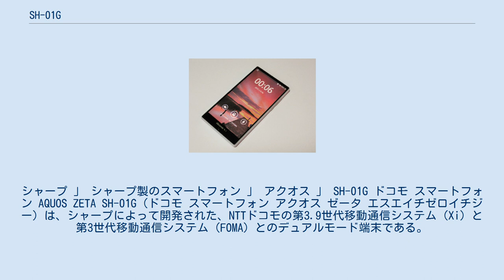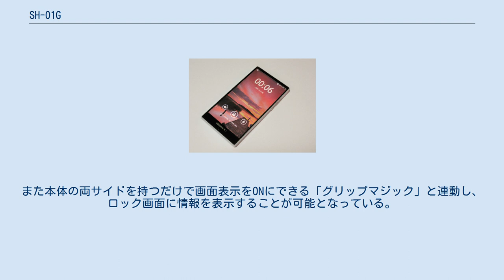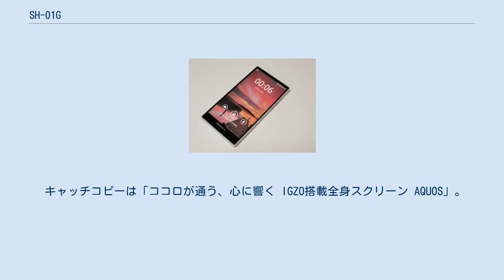SH-01G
シャープ 」 シャープ製のスマートフォン 」 アクオス 」 SH-01G ドコモ スマートフォン AQUOS ZETA SH-01G（ドコモ スマートフォン アクオス ゼータ エスエイチゼロイチジー）は、シャープによって開発された、NTTドコモの第3.9世代移動通信システム（Xi）と第3世代移動通信システム（FOMA）とのデュアルモード端末である。
 SH-04Fの後継機種で、画面サイズを0.1インチアップした、5.5インチFHD IGZO液晶を搭載しつつも狭額縁設計「EDGEST」デザインにより画面占有率は約81%、幅は76mmに抑えられている。
 ボディカラーはIndigo、White、Cyan、Coralの4色があるが、Indigoは凹凸感のあるラバー調、Whiteは光沢感重視のグロス調、Cyanは光沢感のあるドット調、Coralはサラサラ仕上げと背面仕上げがカラーによって異なる。
 独自の機能として、ロボット掃除機「ココロボ」をはじめとする同社の健康・環境家電製品に搭載されている人工知能（AI）「ココロエンジン」をベースとした「エモパー（emopa、「Emotional Partner(エモーショナルパートナー：ずっと一緒)」が語源の造語）」を搭載。
音声合成技術はHOYAサービスの「VoiceText」を採用しており、例えばバッテリー残量が少なくなったり、本体を落としてしまったりするとスマートフォンがしゃべるようになっている。
また、時刻に合わせたメッセージをスマートフォンが表示したりする。
ただし、本体との対話機能を搭載しているわけではない。
また本体の両サイドを持つだけで画面表示をONにできる「グリップマジック」と連動し、ロック画面に情報を表示することが可能となっている。
 カメラ機能が強化されている。
リコーイメージングの高画質デジタルカメラ「RICOH GR」開発メンバーによる画質改善認証プログラム「GR Certified」を初めて取得。
レンズや画像処理などの高い基準をクリアし、高画質な写真撮影が可能となっている。
メインカメラはレンズの位置制御により手ブレを抑え、ズームアップ時もクリアな画像や動画が撮影可能な「光学式手ブレ補正」を採用した他、ノイズを低減しクリアな写真を撮影できる「高品位モード」や撮影後に背景のぼかしの量を調整できる「背景ぼかし」に対応。
アウトカメラは、複数人で一緒に撮れるワイド撮影や自分撮りに便利なタイマー撮影に対応した。
 Wi-FiとLTEの同時接続により、音楽や動画などの大容量データが高速でダウンロードでき、快適にコンテンツを楽しめる「デュアルスピードモード」や電波の弱いWi-FiエリアではLTEへシームレスに自動で切り替えることで、通信の中断が減り、移動しながらでも快適にネット動画などを楽しむことができる「スムーズチェンジモード」を搭載している。
 他にも、AQUOSシリーズでは初めてハイレゾ音源の再生に対応している。
ただし、対応する再生プレーヤーは「ミュージック」アプリのみに限られる。
 なおロッドアンテナを内蔵していないため、ワンセグ・フルセグ・NOTTVの視聴・録画時には、同梱のアンテナ付きイヤホンケーブルを接続する必要がある。
 キャッチコピーは「ココロが通う、心に響く IGZO搭載全身スクリーン AQUOS」。